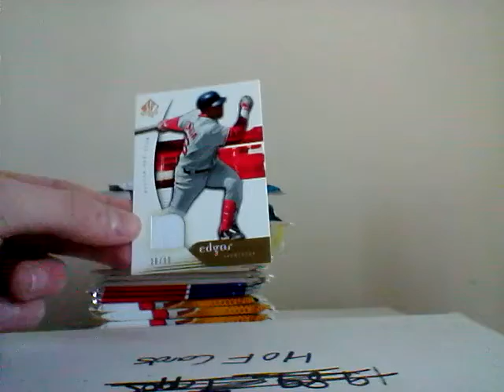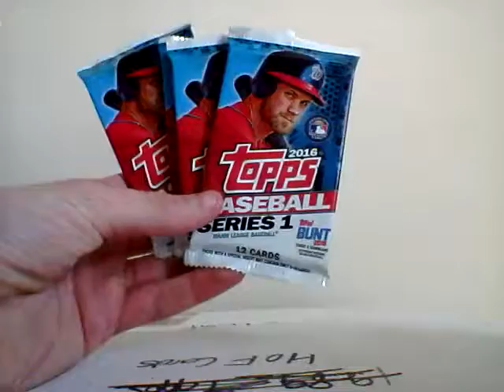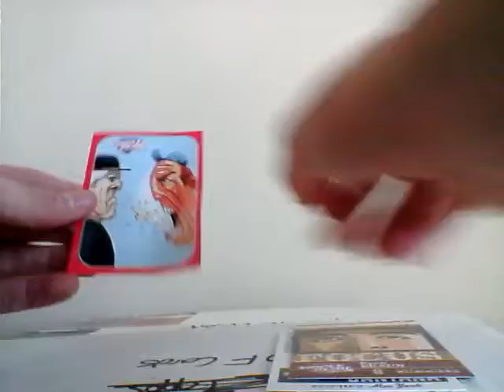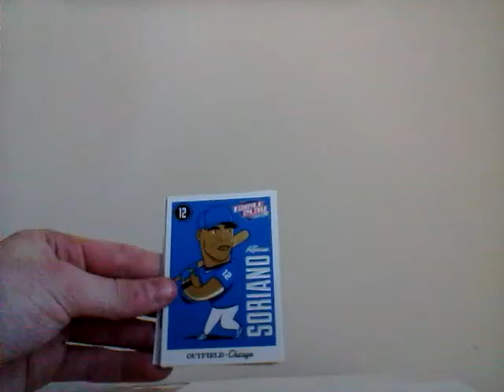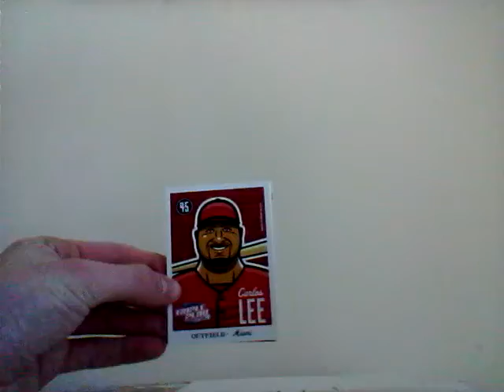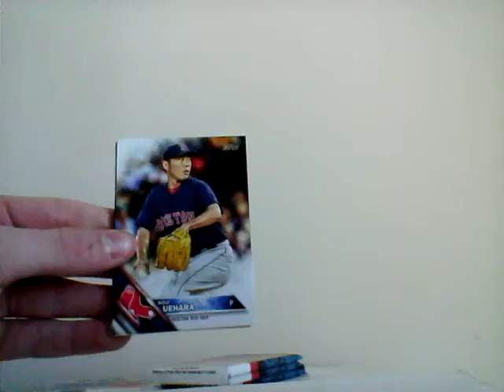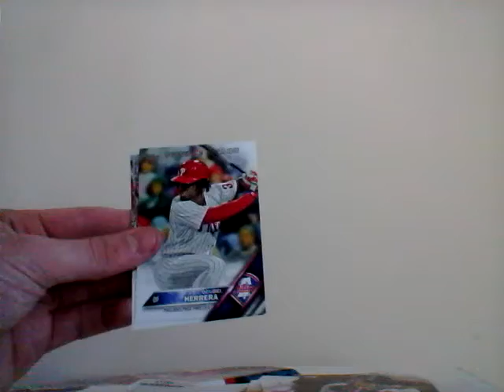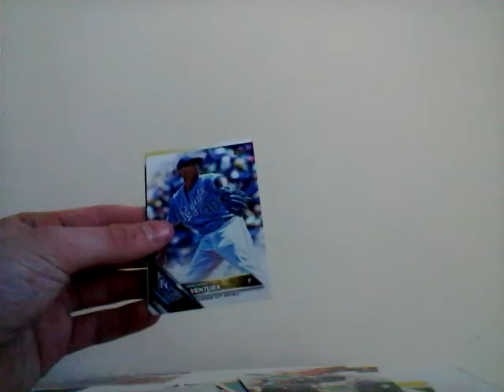Fairfield Company 20 Packs + 1 Hit Unboxing #4 Part 1 (2 Triple Play Hits!!!!!)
This was probably one of the best Fairfield Boxes I've ever opened. Can't beat two hits out of Triple Play. Reason why video stopped early was because kindle was saying "low storage space" Part 2 will be up later today.